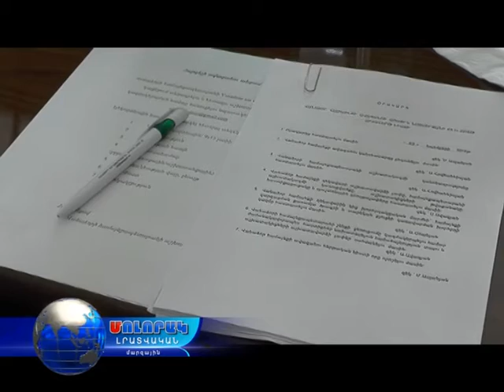Մոլորակ լրատվական գլխավոր թողարկում 05.11.16